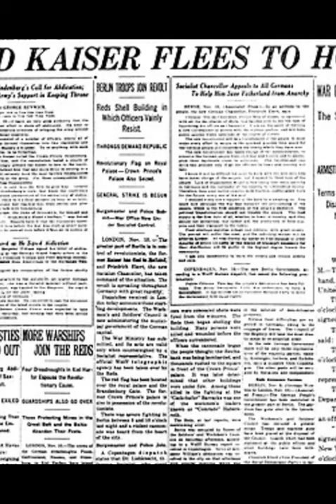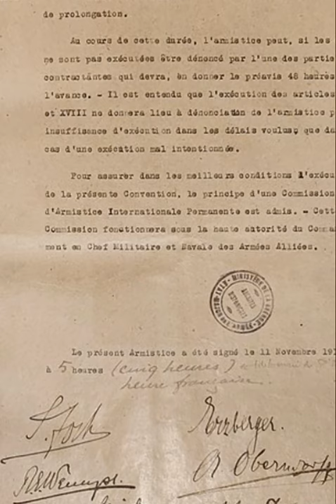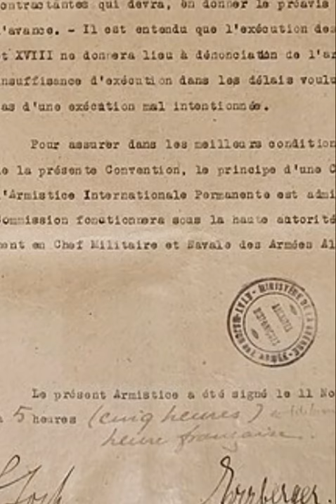Armistice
On this day, 11th November, 1918, Germany signs an armistice with the Allied Supreme Commander Ferdinand Foch, ending the Great War on the Western Front.